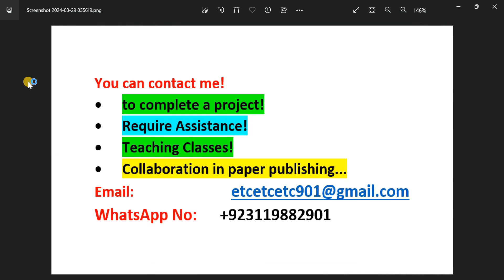beam steering mimo array antenna in cst